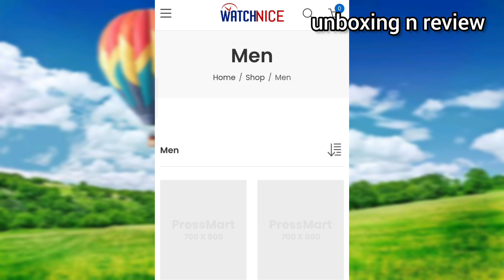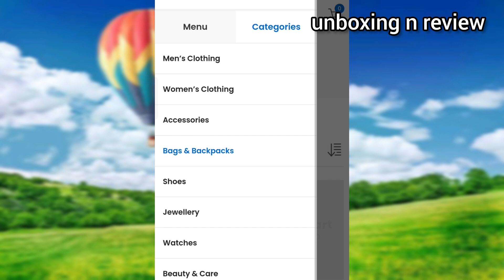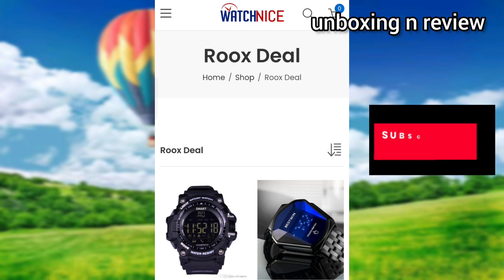watchnice.in website review || watchnice.in website complete details || watch nice real or fake ?